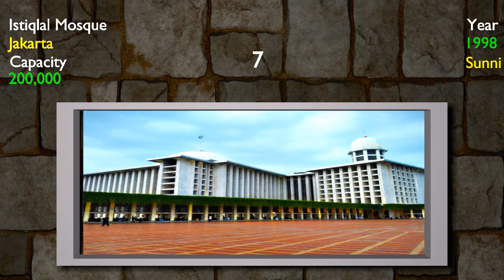Top 50 Largest Mosque Around the World || 3D Stock Room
By Author: IA Source: Taken at the shrine of Imam Ali Reda in Mashad, Iran, in August, 2005.
By Alex Sergeev - State Mosque at Al-Khuwair from ASAS Tower West, view from a balcony of Room 2303.